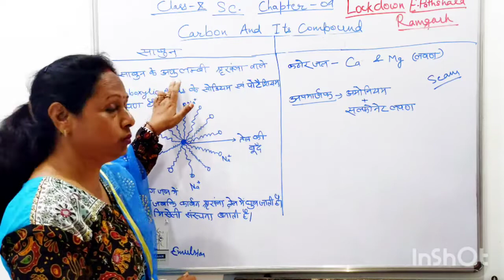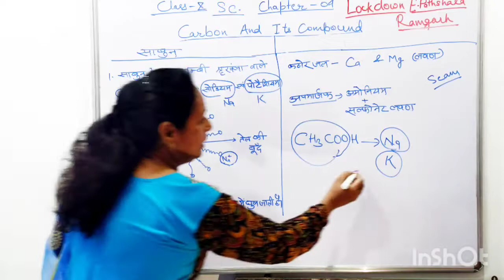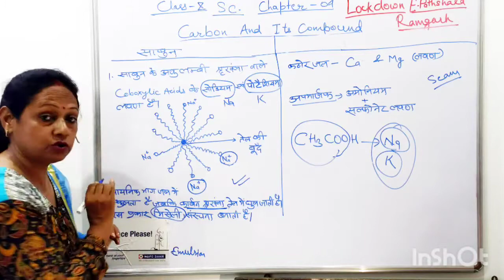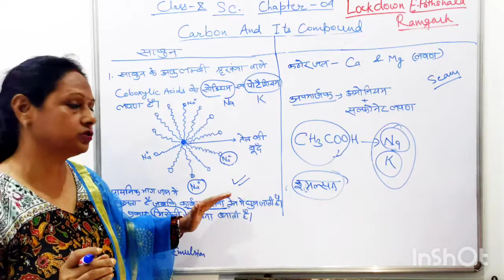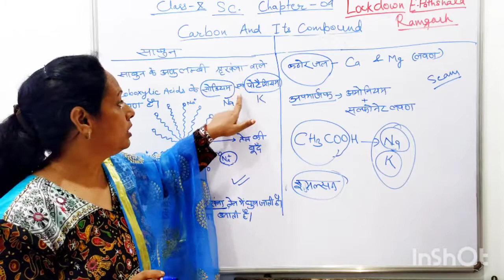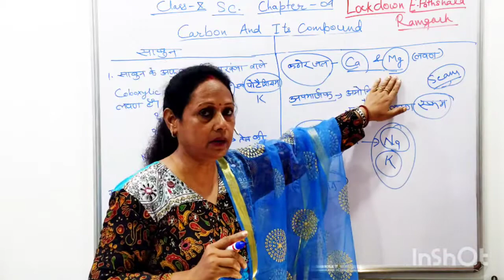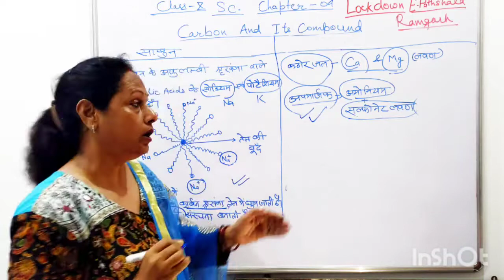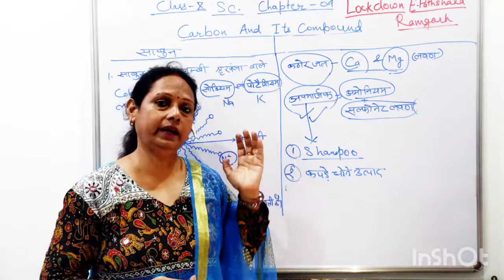24 January 2021